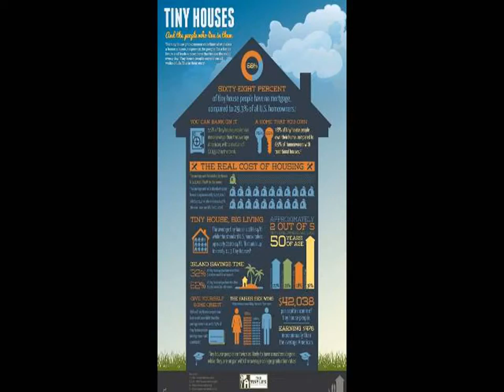Best Home Decor Ideas For Small Homes